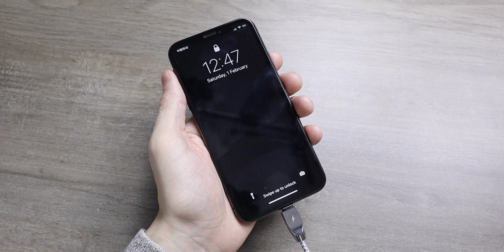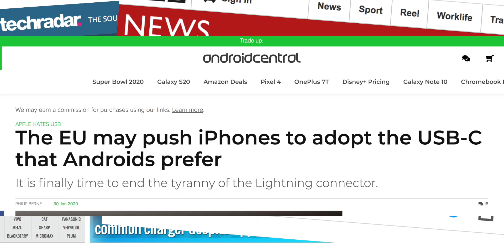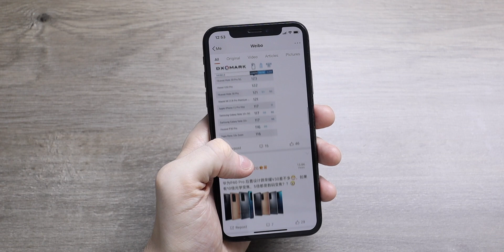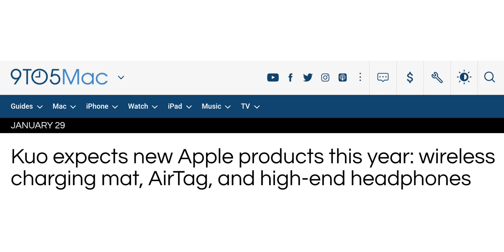iPhone 12 - Goodbye Lightning Port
Apple may have to use USB-C for their charging ports after a European ruling makes it a possibility, although some think it only relates to the charging brick and not devices. Apple's eventual plan is for port-less iPhone's but all this may be a little early for iPhone 12.